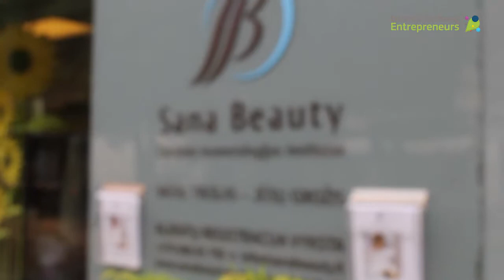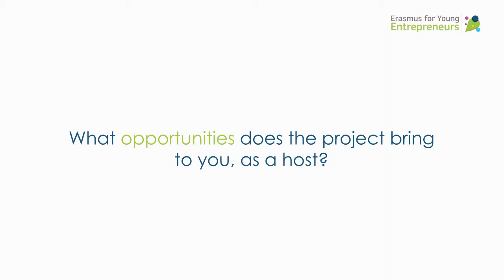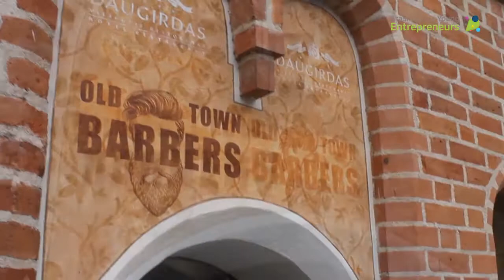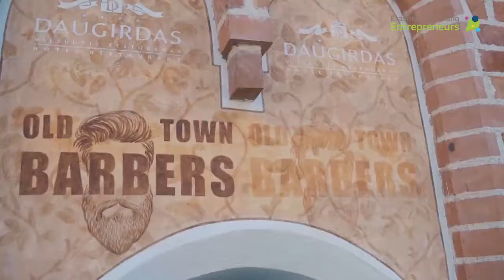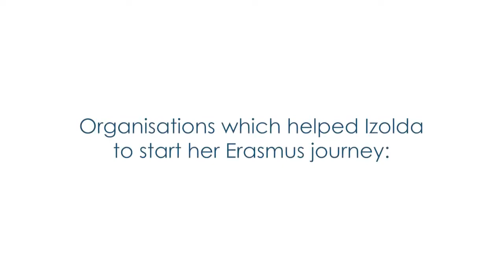Erasmus for Young Entrepreneurs | Izolda Lebedeva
Create your own success story - apply to the Erasmus for Young Entrepreneurs programme NOW

Erasmus for Young Entrepreneurs is a cross-border exchange programme which gives new or aspiring entrepreneurs the chance to learn from experienced entrepreneurs running small businesses in other Participating Countries.

The exchange of experience takes place during a stay with the experienced entrepreneur, which helps the new entrepreneur acquire the skills needed to run a small firm. The host benefits from fresh perspectives on his/her business and gets the opportunities to cooperate with foreign partners or learn about new markets.